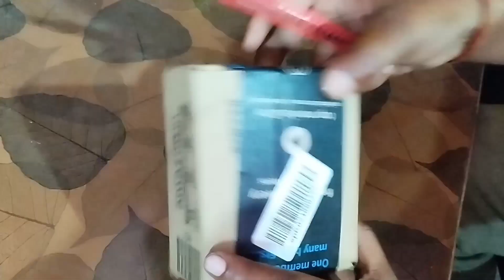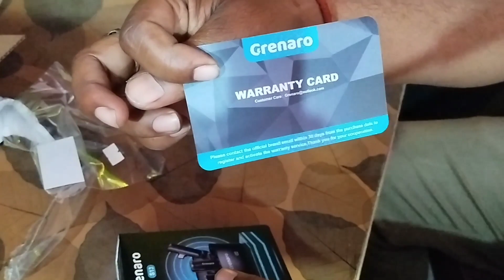Unique gadgets unboxing and first look review | Wireless Mic unboxing and first look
unboxing
tech
dji
vlogging camera
pocket 3
macbook pro
dji osmo
headphones
bose
playstation portal review
playstation portal unboxing
macbook pro m3 base model
macbook pro m3 vs m3 pro
review
air
vlog camera
gimbal camera
earbuds
playstation portal
gadget
best travel camera
first impression
shortcircuit
home
fun
buy
itel a70 philippines
playstation portable remote player
sony
playstation portal setup
macbook pro m3 pro
macbook
playstation portal gameplay
technology
techaltar
news
camera
macbook pro m3 pro base model
macbook pro m3 pro vs m3
macbook pro space black
apple event
space black
acer nitro v 4050
macbook pro m3 base model review
aldryn estacio
flytpath
m3 chip
apple m3
bose qc ultra
ps portal
pocket 2
2023
sc
gaming
how to vlog
best compact camera
best compact camera 2023
best compact gimbal
remote play
vertical shooting
pocket 2 vs pocket 3
vlogging mic
pocket 3 vs action 4
playstation
dji pocket 3
dji pocket
osmo pocket
handheld gimbal
reviews
first impressions
vlogging equipment
wireless mic
wireless microphone
techinsights
jblearbudreview
soundquality
techunboxing
jblheadphones
jblaudio
bestearbuds2023
wirelessaudio2023
earbudsunboxing
jbltunebeam
earbudsreview2023
jblaudioquality
jbl earbuds
gadgetlover
productexploration
latestearbuds
unboxingexperience
audiotechunboxing
jbl2023
jbltuneearbuds
earbudsfirstlook
jbltuneunboxing
best mic for youtube videos
jbl commercial cslm20 mic review
jbl commercial cslm20 review
jbl commercial wfh 100
jbl commercial cslm20 mic
jbl cslm20b unboxing
jbl commercial csum10
jbl commercial cslm20b vs boya bym1
jbl commercial microphone
jbl commercial cslm20 mic unboxing
jbl commercial mic
jbl commercial cslm20 unboxing
jbl commercial cssg20
jbl commercial
jbl commercial cslm20
iniu review
iniu portable charger
best travel adapter
universal travel adapter
portable apple watch charger
apple watch
best apple watch charger
apple watch charger
travel charger
wireless charger
magsafe accessories
magsafe charger
best magsafe charger
magsafe
3 in 1 foldable magsafe charger
3 in 1 foldable wireless charger
iniu foldable charger
foldable charger
iniu 3 in 1 charger
iniu 3in1 charger
iniu wi222
w1222
wi-220
iniu
realme dizo star 500
the dizo star 500 unboxing revolution is coming
worst dizo star 500 unboxing trends
(first look at dizo star 500)
what is dizo star 500
the expert guide to dizo star 500 unboxing
coke
gallium vs aluminum
aluminium
butane rocket
elephant toothpaste
compilation
gallium metal
science
liquid metal
20 amazing science experiments
science experiments
science experiment
coke experiments
crazy xyz
experiment king
coke experiment
mr indian hacker
content creator
unbox
sony fx30
sonyalpha
djiosmopocket3
osmo
pocket
powerful
all in one
gadget addict
amazing
vlog
uae
friends
explore
travel
pinoy
ofw
dubai
zealsound microphone
zealsound v7
zealsound
rode microphone
dji microphone
iphone microphone
wireless lavalier microphone
jbl tune beam
neewer cm28
professional geek
luminous matrix
jblearbuds
jblflex
jbl
music gadgets
high-quality audio
tech unveiling
earbuds sound test
jbl latest
audio enthusiasts
gadget first impressions
unboxing series
sound tech
jbl earphones
portable earbuds
audio gear review
new tech gadgets
jbl sound quality
bluetooth earphones
wireless earbuds 2023
jbl audio unbox
first look earbuds
earbuds unboxing
register
case
battery extension
handle extension
restocking fees
android app
best buy
jbl headphones
test
dji mic 2
camera gear
pocket-sized camera
gadget review
noise cancelling earbuds
tech unboxing
video stabilization
dji mimo app
unboxing video
creator combo
image
color
noise reduction
auto
sharpness
iso
normal
d-log m
repackage
return
true wireless earbuds
brass empire 2e
rock manor games
outgunned cinematic roleplaying game
worlds without number
escape from stalingrad z
nightmare over ragged hollow
bundle of holding
two little mice
raybox games
sine nomine games
the merry mushmen
ttrpg news november 2023
board game news november 2023
rpg news november 2023
rpg news
jeff mcaleer
ttrpg news
dji pocket 3 vs pocket 2
dji action 4
dji rumors
dji pocket 3 footage
osmo pocket 3 rumors
dji pocket 3 pro
best vlogging camera
pocket camera
dji pocket 3 rumors
dji osmo pocket 3 leaks
dji pocket 3 release date
dji pocket 3 leaks
zander round
drying
clothes
laundry
costco
best dehumidifier 2024
best dehumidifier 2023
dehumidifier review
2024
uk
big
large
dollars
pounds
dehumidifer
best dehumidifiers
under
amazon
hepa
air purifiers
air purifier
purifier
prevention
mold
mould